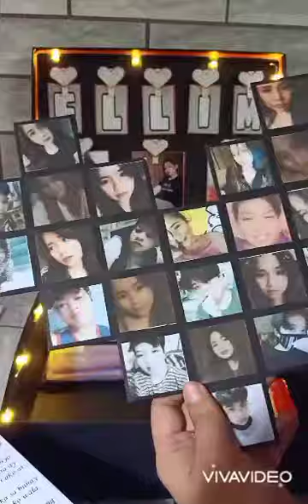Care Package / Box of love